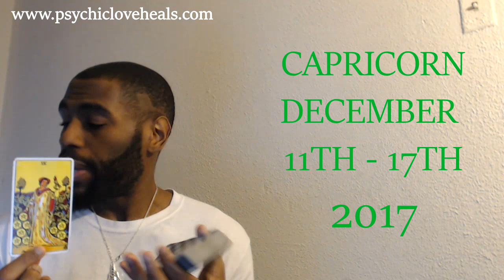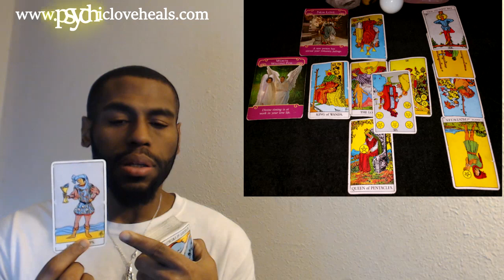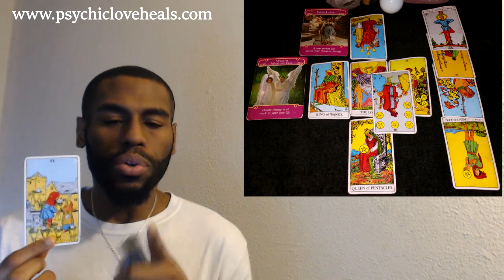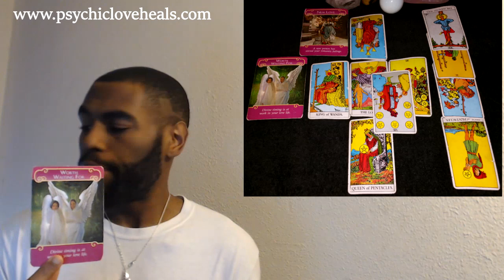CAPRICORN "ON THE MOVE.. THE ISSUES WILL CHASE YOU" LOVE TAROT DEC 11TH - 17TH 2017